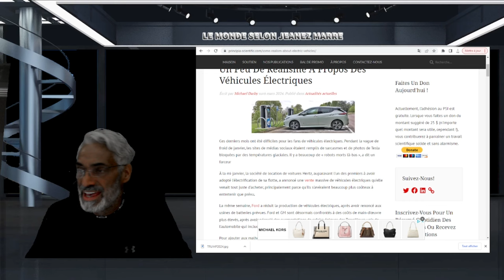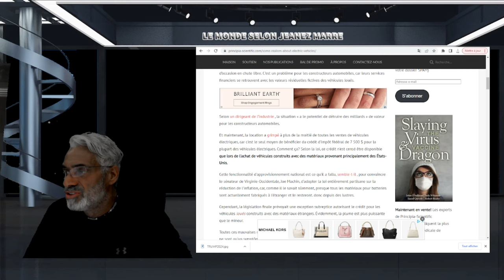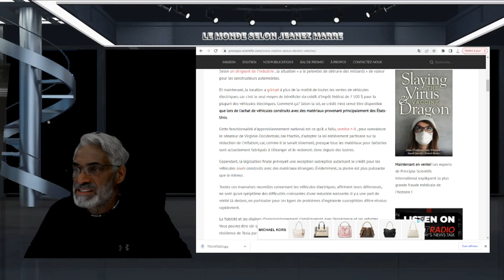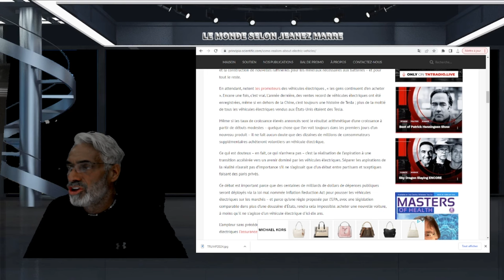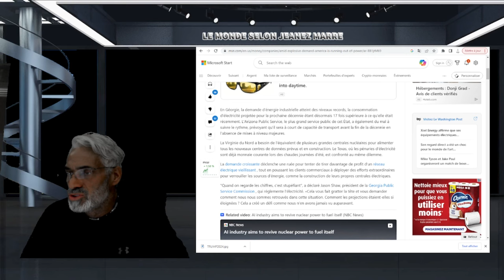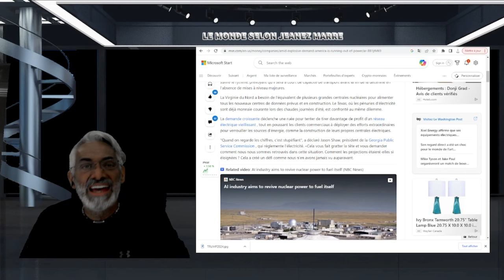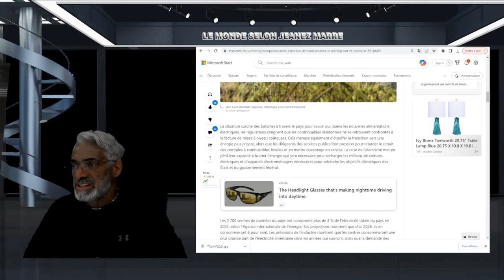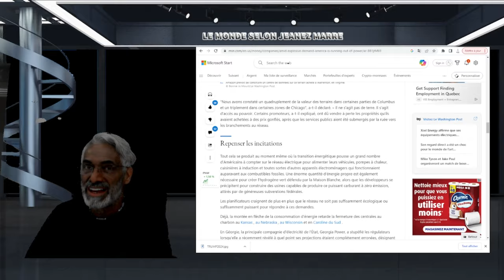OH LALA, PERSONNE N'A PRÉVU CE QUI QUI SE PASSE, ON VA MANQUER D'ÉLECTRICITÉ BIENTÔT!